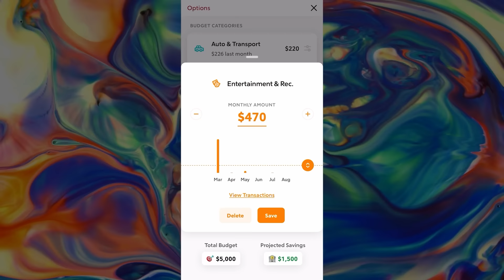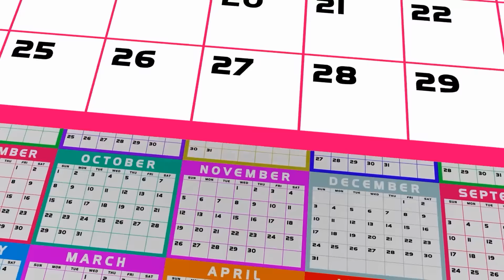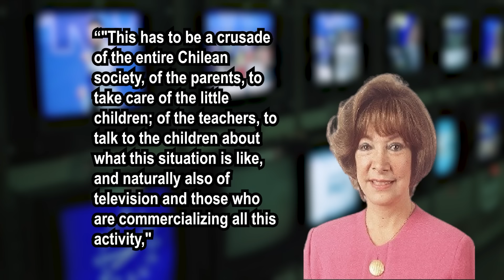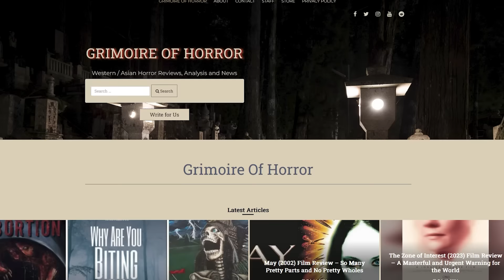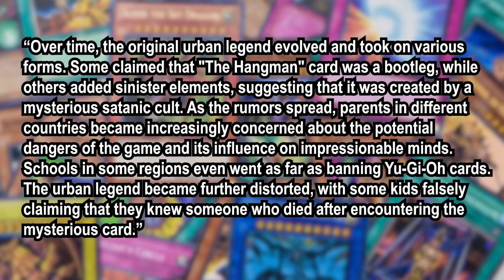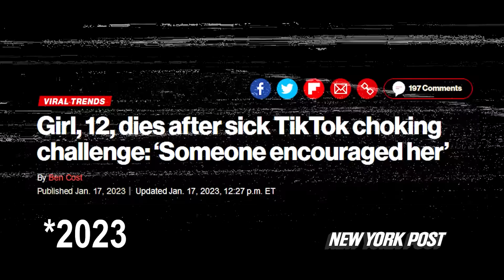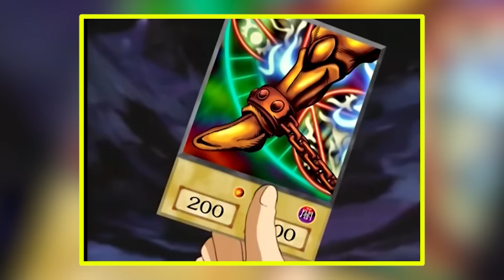They Died For Yu-Gi-Oh - Gaming Mysteries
Try Rocket Money for free

Investigating a Chilean urban legend with real world consequences.

❄️Evan Alpaugh
🌞Paulo Cardoso Mendonça
🦏Bryton Guernsey
🐈Danielle Thomas
🍟Skylar Usagi
🐼FreakVenDor
🦊Numou the Impfox
🐯dorium
🐰Bibi
👻Marty Araragi
🧅Christopher (tofonion) Hale
🐹Eileen
👹Yaelzebub
👽MrSaturn
🕵️‍♂️Dylan Yousonofabidge Nelson
🧛‍♀️Ian Larrea
🧑🏻alex-chan (●´ω｀●)
💀The Homicidal Homemaker
🦔Matthew Grey
🌬Anniefeatherw8
🐞Danielle Gormley
🐊Trevor Jones
🦈BeastonMode84
🐢John Greenfield
🐌Adrian Gorman
🚗Luke Bradstreet
👻Shelby Gloom
🍵Kris_tea_P_if_er
🐻Mike Lang
📐Mathwontmissyou
🥴HurpDurpington
👨‍⚕️ALegitDoctor
😡Negativity Only Please
🥤TUPPERWAVE
⚔️Sir Toni
👨‍💻s k i l l a
🐸Rocket Otaku
🐭Nick Disney
👹Insane_Floki
🤖ifeellikeai3
🤿Zio Slayer
🏖️Michelle Kekalainen P.
👑queenneenthirteen
⛷️TheQuakingAspen
🤝Alex Peters
🎻Orlando Bassotto
🏰Fielden's Party Palace!
🐉DeRalex Relaxed